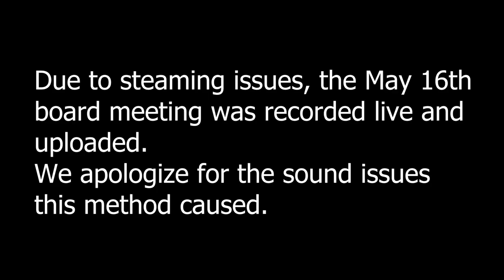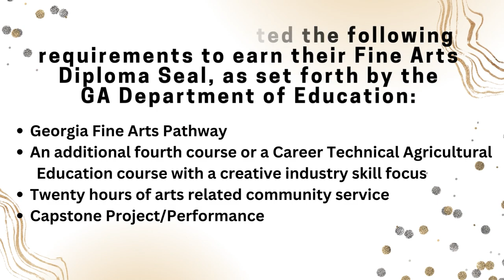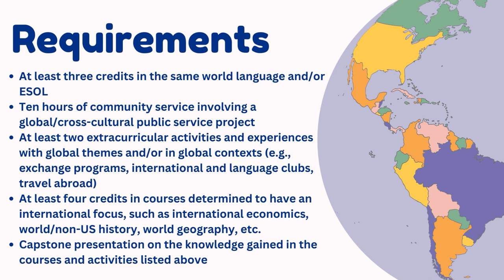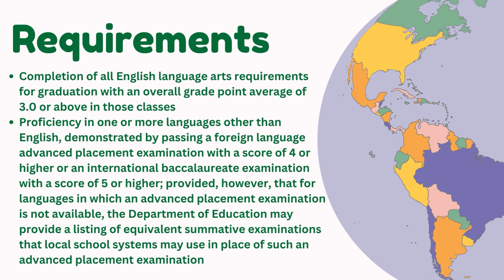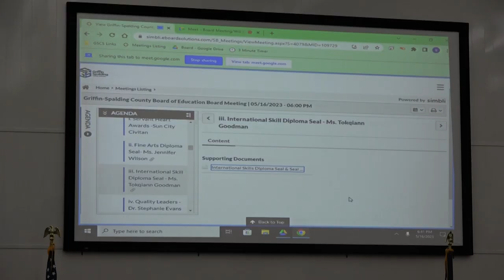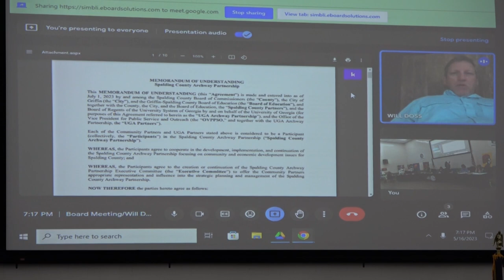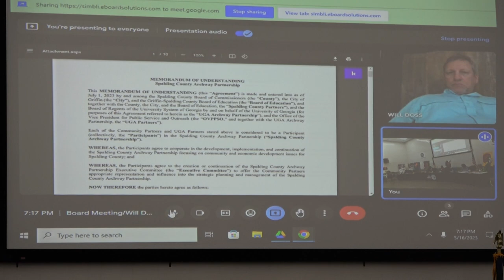Griffin Spalding BOE Meeting for May 2023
Griffin Spalding County Board of Education conducts its regular board meeting for the month of May.

Technical issues prevented this meeting from streaming live. This is a recorded version. Apologies for the poor audio quality.

Special thanks to AudioCoffee from Pixaby for use of the music.